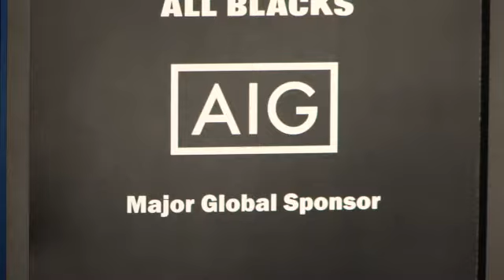All Blacks Jersey AIG New Logo....!